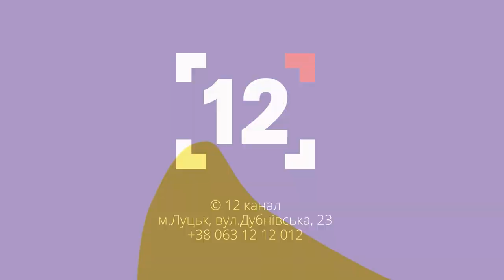Новий рік, війна і штрафи: як не зіпсувати свято? Пояснює головний поліцейський Волині Юрій Крошко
Про те, чому новорічна ніч не є винятковою для комендантської години та що загрожує порушникам за гучне святкування Нового року розповів начальник Головного управління національної поліції у Волинській області Юрій Крошко.